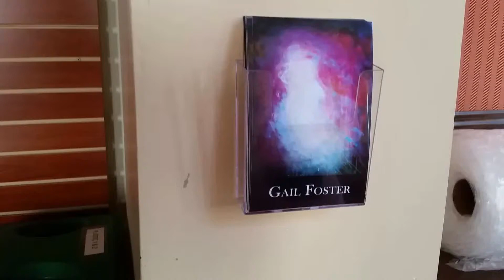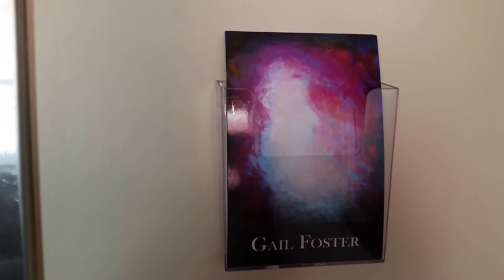Music 20170308 141657 2017 03 08 Balzer GAIL FOSTER Balzer Theater at Herrens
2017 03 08 Balzer GAIL FOSTER Balzer Theater at Herrens Theatrical Outfit Gallery

"Retreat" Jason Farnham Ambient 1:48